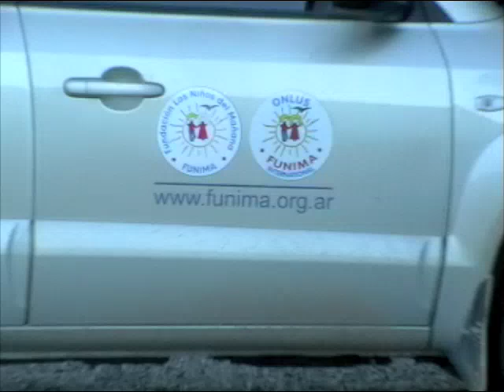Simona Sibilla COMEDOR "LAS CUEVAS" (SALTA).m4v